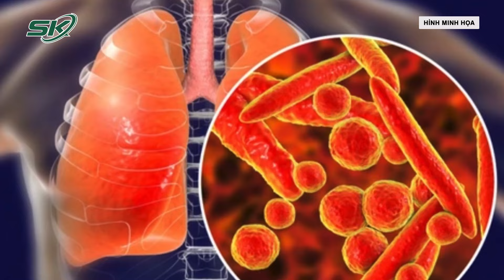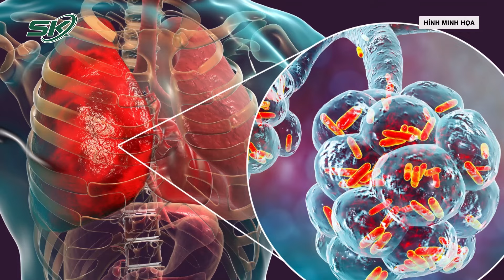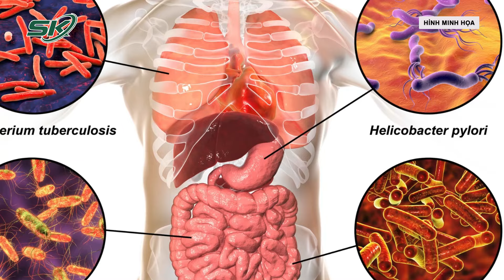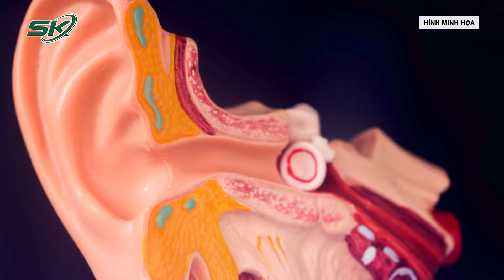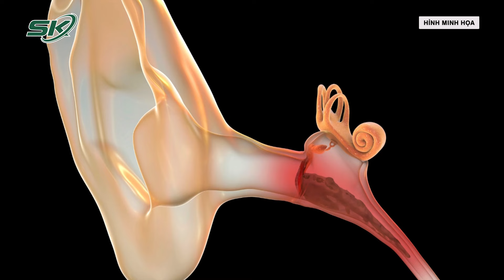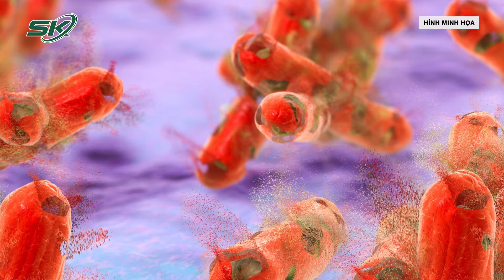Ù Tai, Chảy Mủ, Khàn Tiếng Hơn Tháng Không Ngờ Nhiễm Lao Ở Tai | SKĐS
SKĐS | Bệnh nhân nữ (30 tuổi) bị ù tai, đau tai, chảy mủ tai kèm theo đó có khàn tiếng, ho khan hơn 1 tháng, tự mua thuốc uống không giảm.

Mời quý vị và các bạn xem thêm: Ghi Nhận 11 Ca Mắc Thuỷ Đậu Tại Huyện Tây Giang Tỉnh Quảng Nam | SKĐS